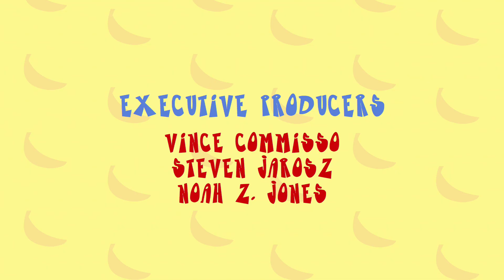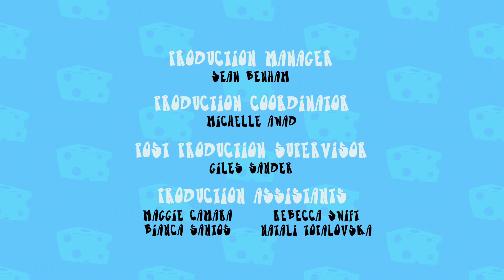Almost Naked Animals Season 3 Episode 23 - Father's Day